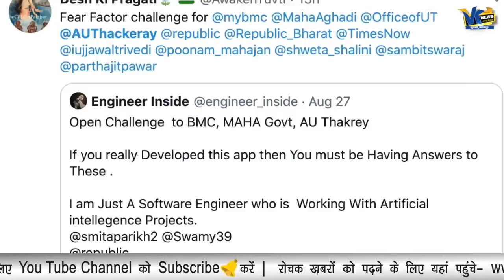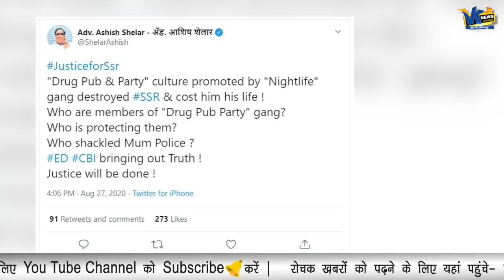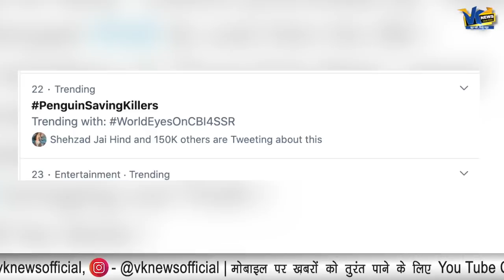आदित्य ठाकरे का मंत्री पद से इस्तीफा?, ट्विटर बायो से हटाया मंत्री महाराष्ट्र सरकार!